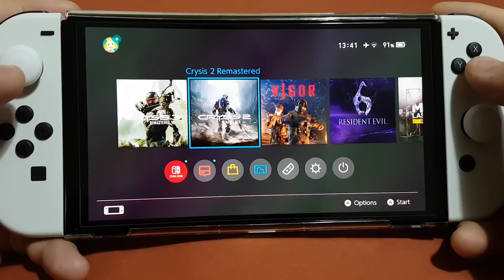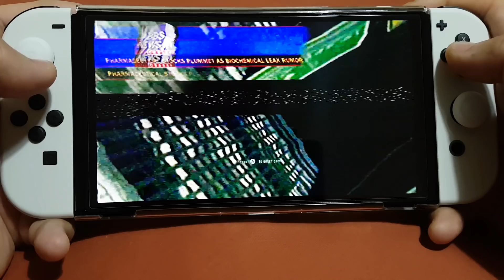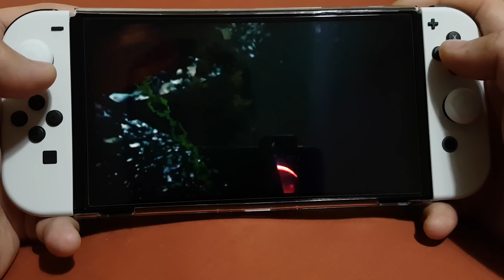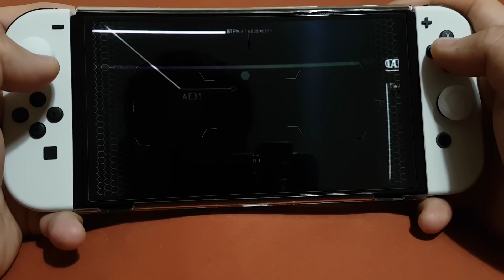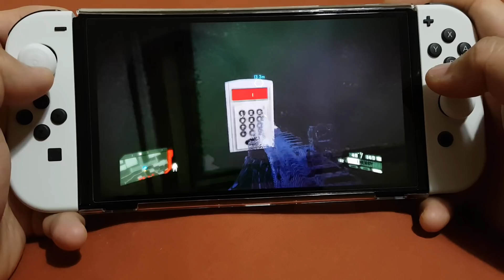Crysis 2 Remastered on Nintendo Switch OLED